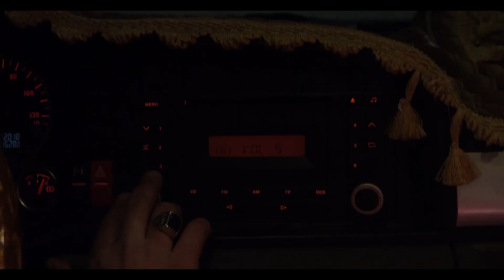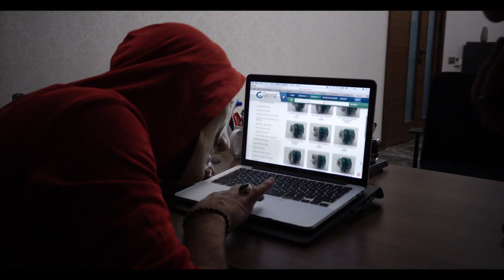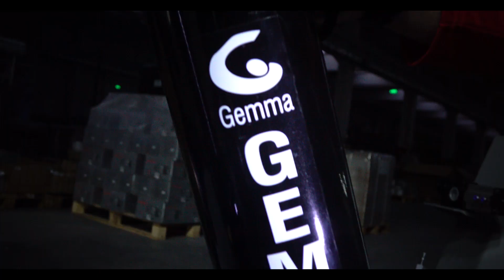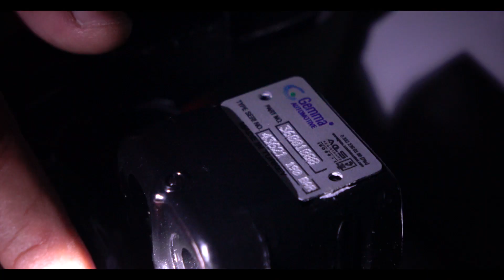La casa de Gemma | La serie panthera | Gemma Automotive